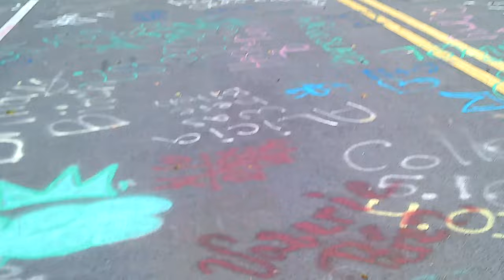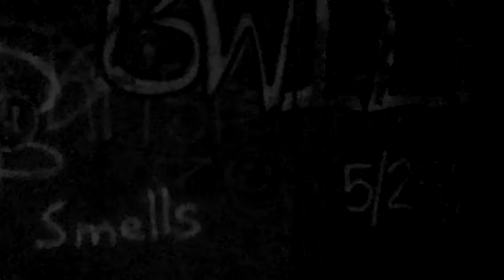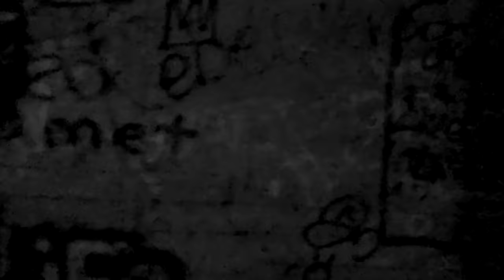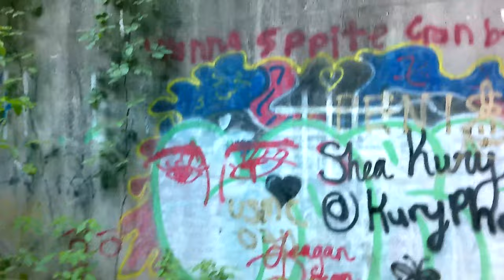Abandoned PA turnpike Rays hill tunnel while it was cicada infested.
Nothing missed on the rays hill tunnel. If I missed anything please let me know. First time in 12 years I went back and this time with 17 year cicadas.